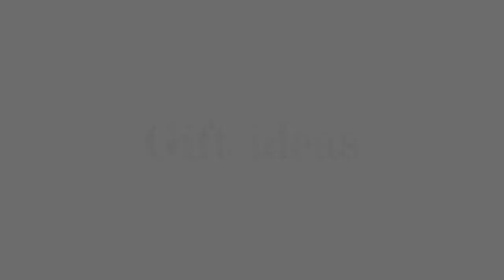The DIY Stop Trailer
Hi everyone !

Here, we will teach you so many DIY crafts for decorating your room, organizing your desks, giving gifts to your friends or family members and much more.

you'll not miss any of our videos.